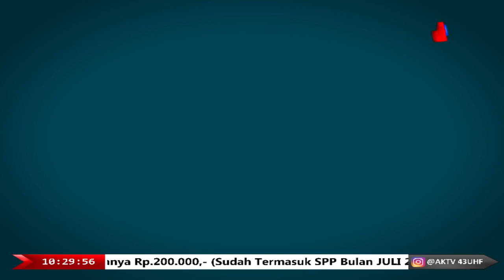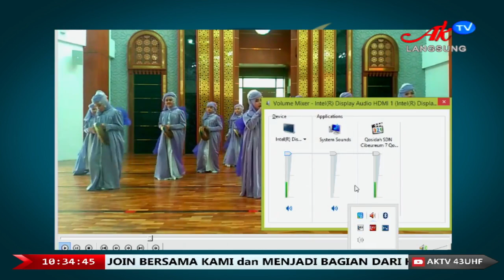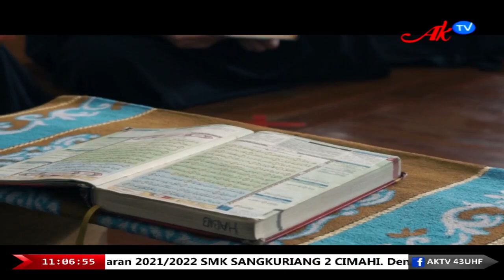SANLAT DI AKTV SD (JUMAT 07 MEI 2021) KELOMPOK 3